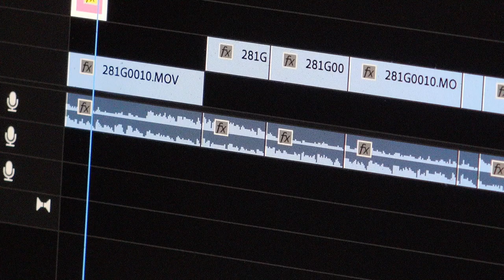Mountain Vista High School Students Playing the Part In the Film Industry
Film students at Mountain Vista High School (MVHS) are going beyond storyboards and composition theory - they get to have hands-on experience with every aspect of film production. MVHS students are getting real-world experience using the latest cameras, microphones, and editing software, and it's paving the way for a future in the film and television industry.